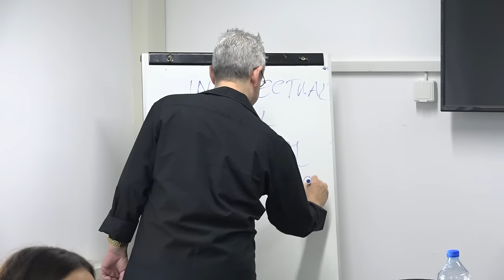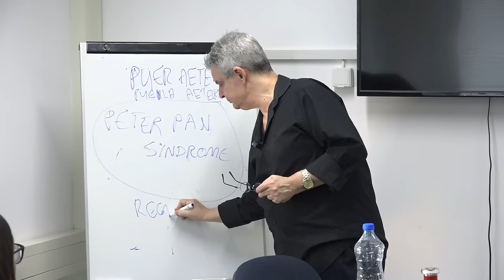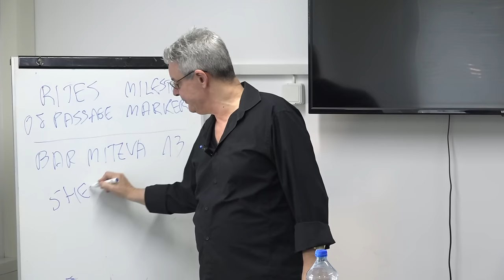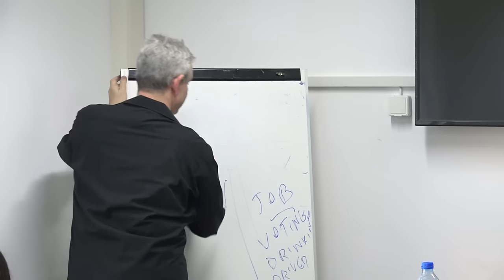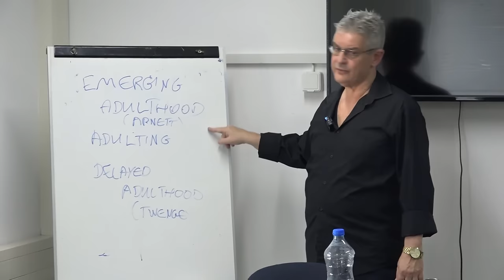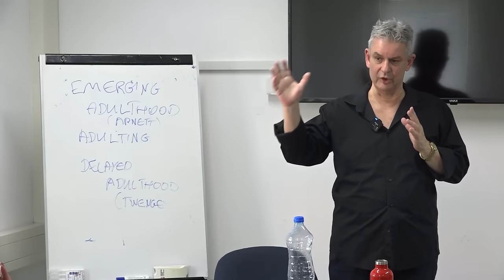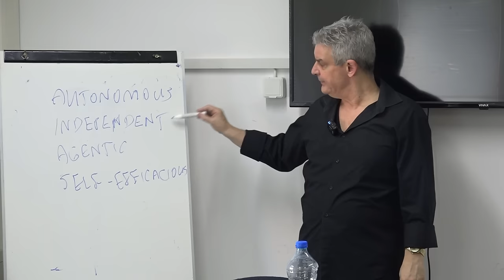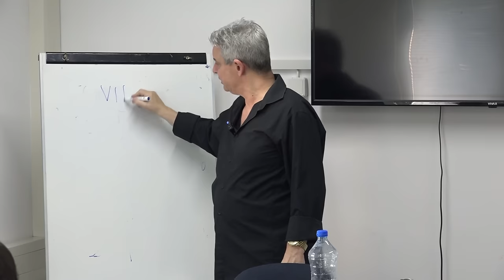Are YOU an Adult? What is Adulthood? (South East European University, SEEU)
Adulthood is a much-contested construct.

My course as Visiting Professor of Psychology in South East European University (SEEU)